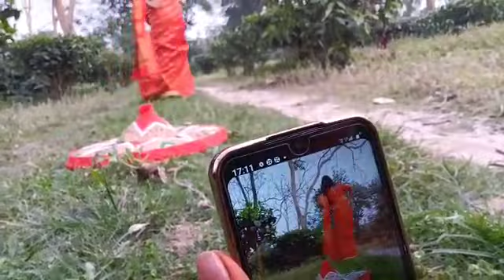বাইদেউ মই আৰু নিকিতা,বিহু বুলি অলপ ধিনিকি ধিনাও.....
hello friends, this is a short bihu fun video clip just me big sister, and a little nasoni